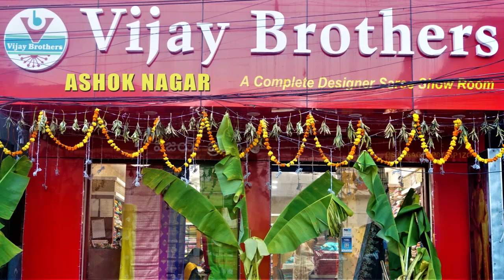Latest Collections In Chanderi Sico Sarees | EP1035 | ASHOKNAGAR BRANCH | 70933 70882